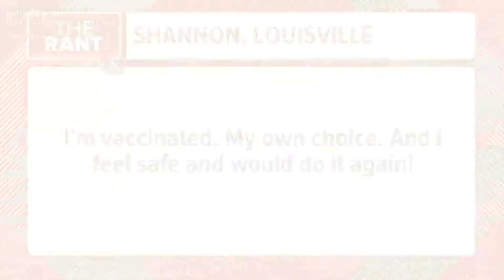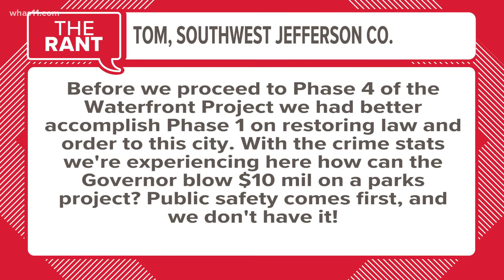The Rant | Hot topics: Omicron, legalizing marijuana, running red lights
People across Kentucky, So. Indiana sound off about red-light bill, decriminalizing marijuana and the omicron variant.